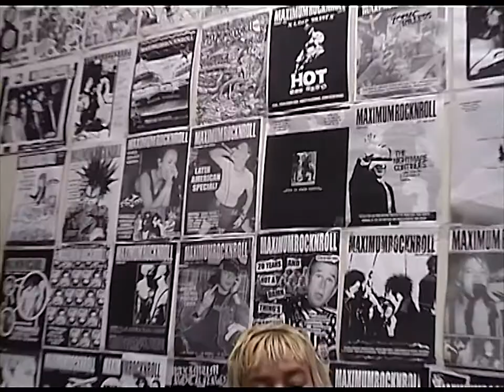Arwen Curry & Mike Thorn (Maximum Rocknroll) Interview, 2002